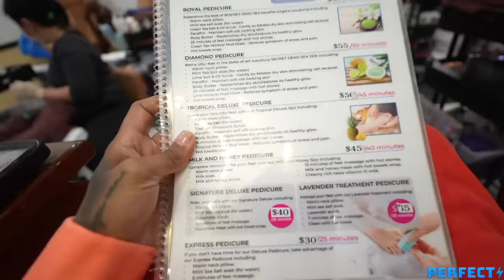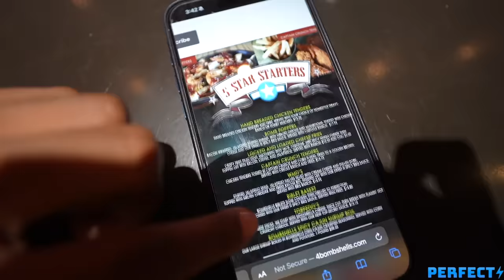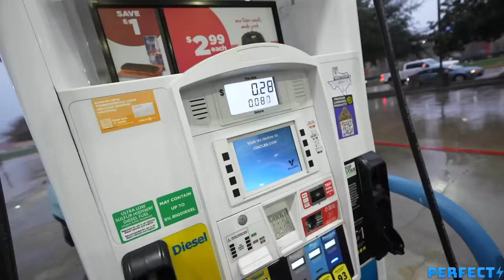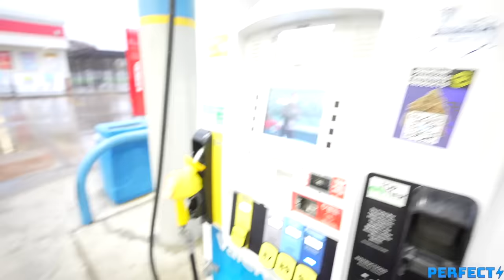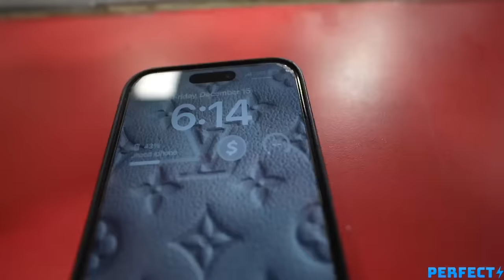WE HAD A LUXURY NAIL SPA DAY TOGETHER!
Daily Vlog Channel👉🏾 @lilperfectvlogs

NEW Videos Everyweek! Turn My Notifications ON So You Never Miss A Video!